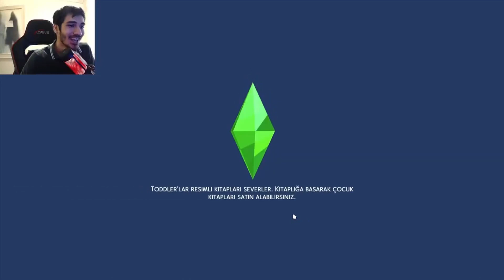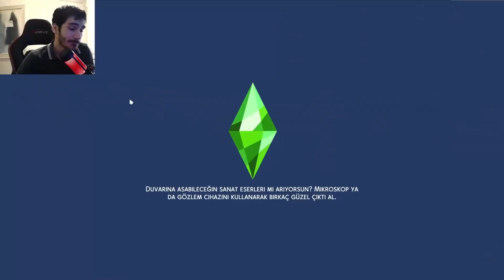The Sims 4 | GAYRİMEŞRU ÇOCUKLARIM - Bölüm 8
Merhaba arkadaşlar, bu video ile birlikte sizinle Türkçe olarak rehber niteliğinde Sims 4 oynamaya devam ediyoruz. Bu sekizinci bölümümüz oldu. Bu bölümde yeni evlendiğimiz Bella Hanım'ın tabiri caizse evini yağmalıyoruz. Ardından gayrimeşru çocuklarımızı ziyaret edip onları görüyoruz. Ardından yeni evlendiğim Bella'nın kızını biraz yürüyoruz. Anlayacağınız Aras Baran itlik köpekliğe devam ediyor.

 Epirus YouTube Kanalında Neler var?
-Türlü strateji oyunları, şehir kurma oyunları ve tycoon oyunların serileri yer almaktadır.
-Günlük Vlog ve eğlenceli anlar (funny moment) tarzında videolar yer almaktadır.

00:00 Giriş
02:00 Oynayış
04:50 Gayrimeşru Çocuklarım
06:00 Bilgisayar Alıyoruz
06:55 Bilgisayarın Parasını Çıkarıyoruz
08:10 Çocuk Yapma Denemesi
09:35 BELLA DUŞ ALSANA
11:00 Oynayış
12:30 Sefiller
14:55 Çocuğumu Ziyaret Ediyoruz
17:55 Oynayış
23:30 Kapanış